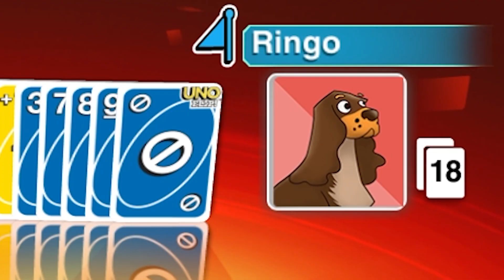AND RINGO WAS HIS NAME-O!! | Uno!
💛 Guest Starring 💛
YourPalRoss - @YourPalRoss

📀 Game Used
Uno!